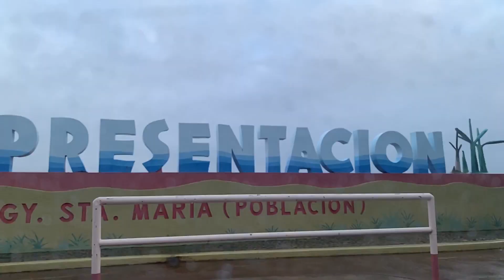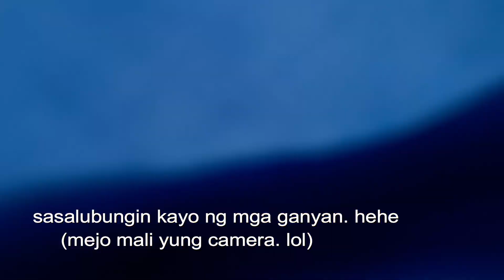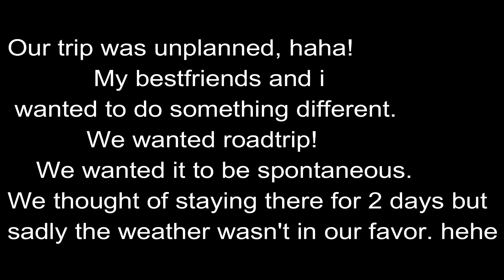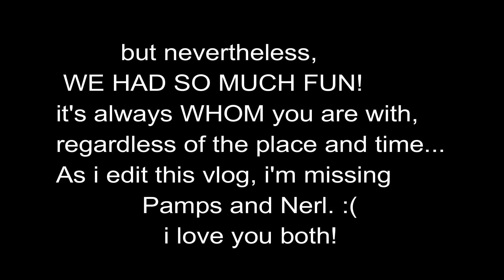CARAMOAN ISLANDS with my bestfriends // Pinas Vacation 2020 // deegoingo